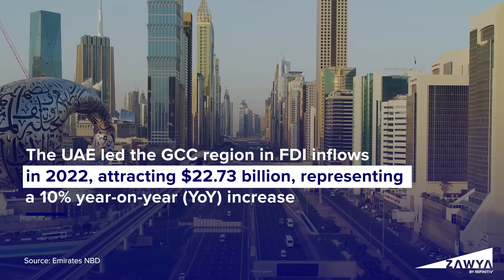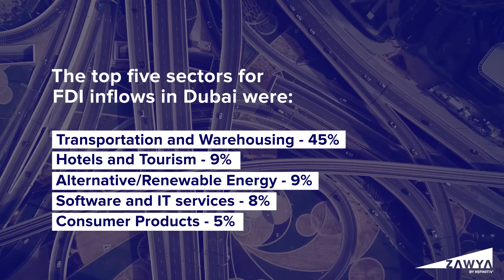UAE tops region in FDI inflows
The UAE led the GCC region in FDI inflows in 2022, attracting $22.73 billion, representing a 10% year-on-year (YoY) increase

ZAWYA.com, a part of Refinitiv Middle East, is a leading source of regional news and intelligence, serving millions of professionals from the UAE, Saudi Arabia, Egypt, and the rest of MENA. The website has both English and Arabic versions.